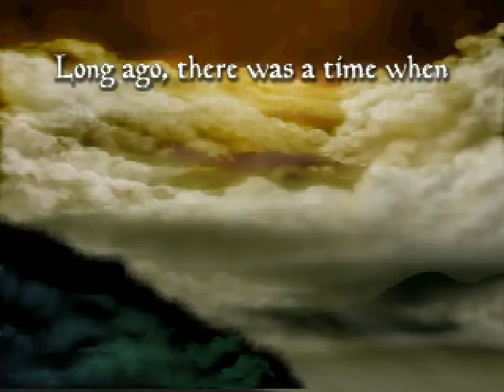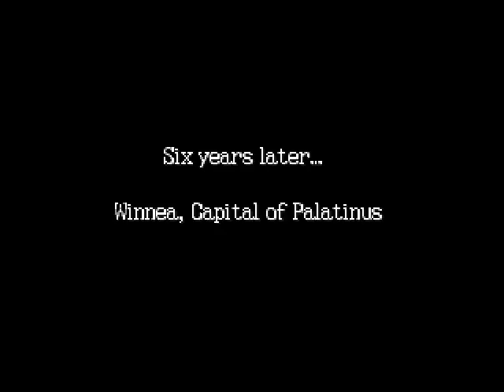Ogre Battle 64 Person of lordly Caliber